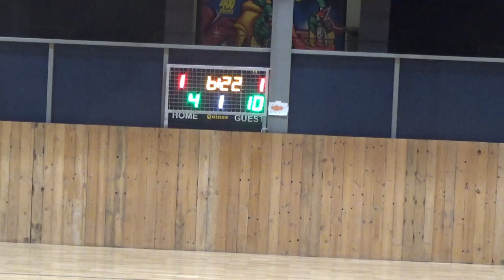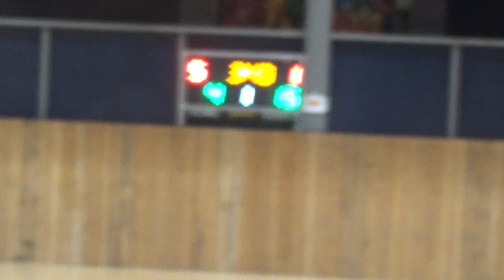Basketaki Salonica Elite - Porto Salonico Vs Leathal Pistols (15/10/24 )